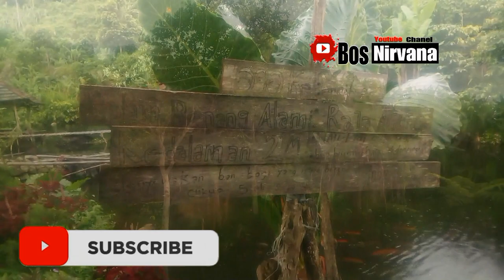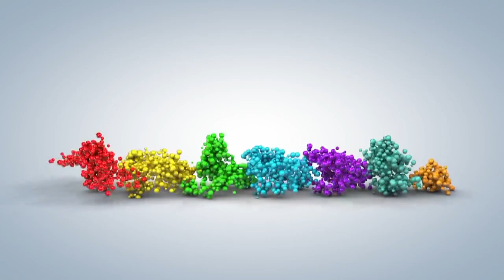TAMAN SORGA DILERENG GUNUNG SEBELAH. Desa Sukaharja. Kec.Sukamakmur. Bogor Timur. jawa barat